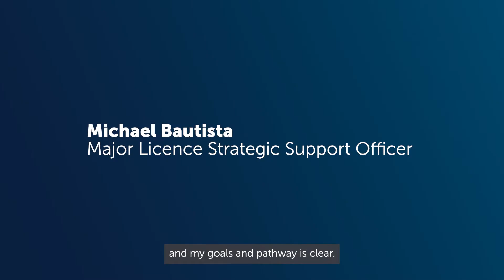Meet Michael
Hear from Major Licence Strategic Support Officer Michael Bautista about how he's enjoying the switch from the private sector to a government regulator. Spoiler: he's loving it.